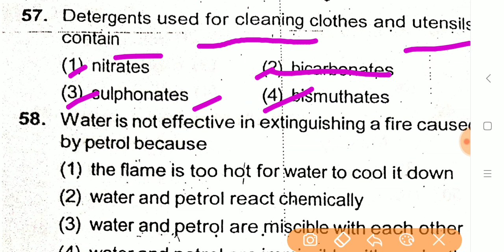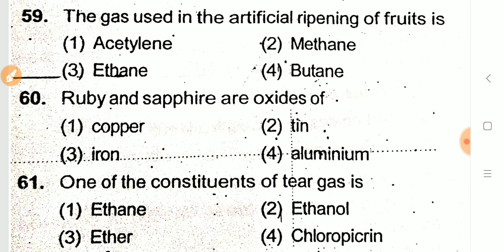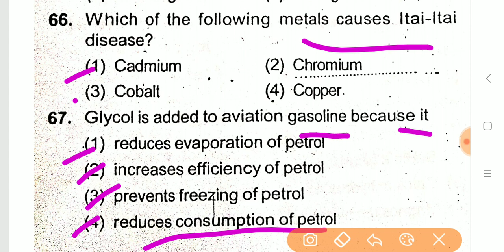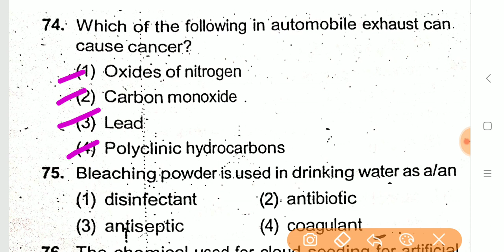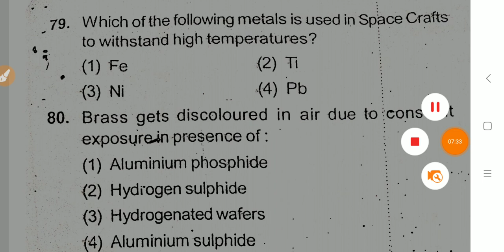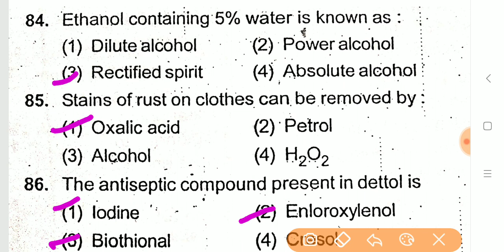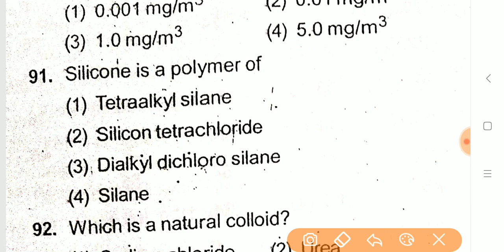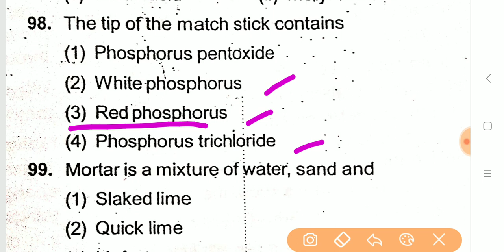General science top 50 MCQs || chemistry top 50 Questions for RRB JE , घोल पी लो इन प्रश्नों को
General science top 50 MCQs || chemistry top 50 Questions for RRB JE

Top mcqs for rrb je
Top mcqs of chemistry question
Rrb je me puche gaye mahtavpurd prashan
MOST IMPORTANT 50 QUESTIONS OF PHYSICS